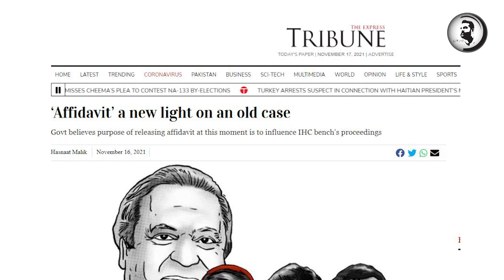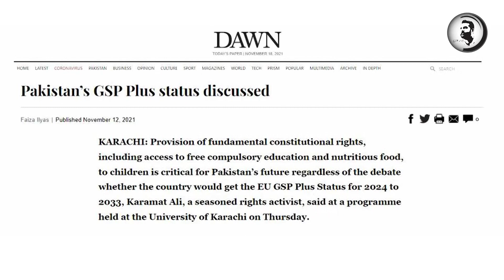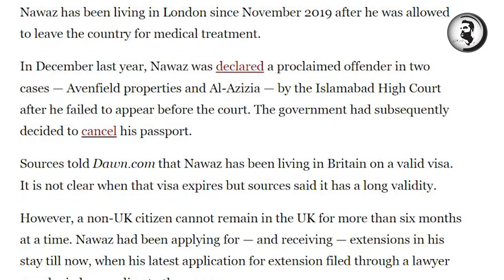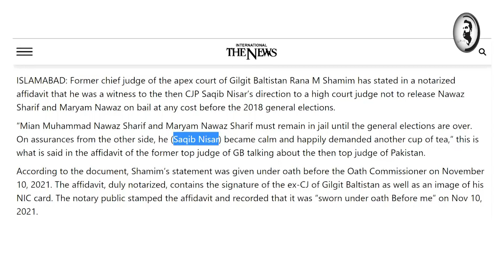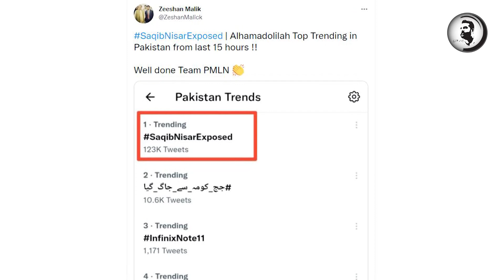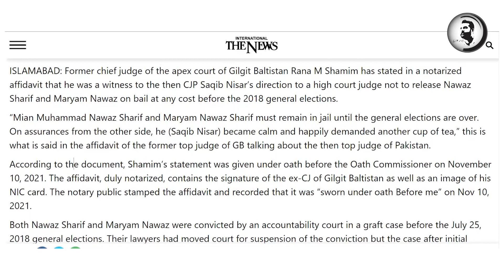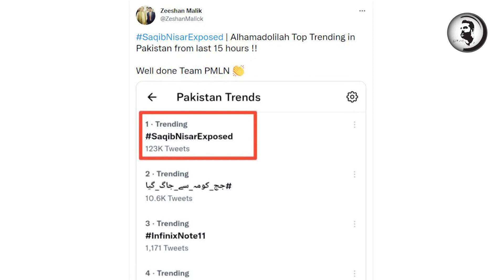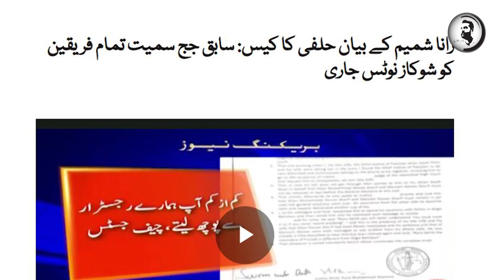19 November ko kya hony wala hai? sirf 1 din baki , Usama Ghazi breaks big news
19 November ko kya hony wala hai? sirf 1 din baki , Usama Ghazi breaks big news